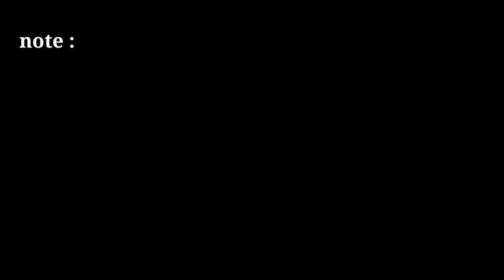no copyright green screen news frame | free green screen news effects | news template | only tips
news template

2021 news green screen template

news frame

news effect

only tips